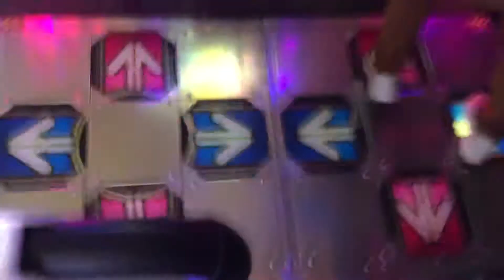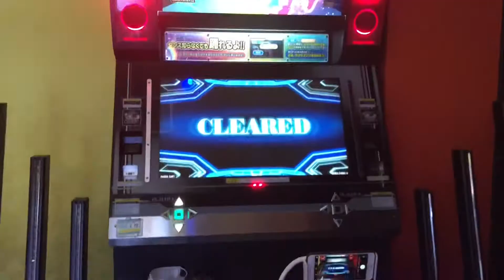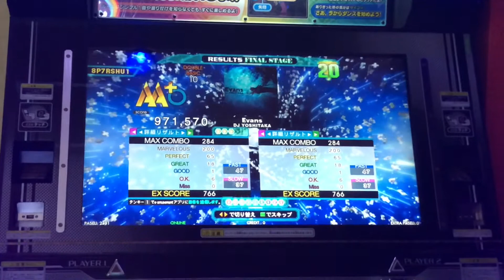【DDRA20PLUS】Evans【WAVE】 DDR DDRA20PLUS 町田ラウンドワン2021年3月19日